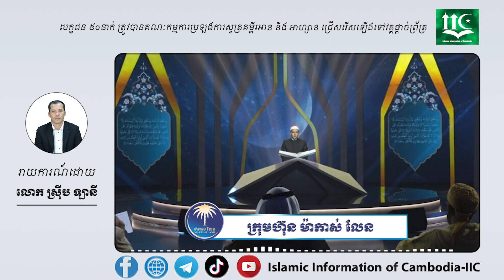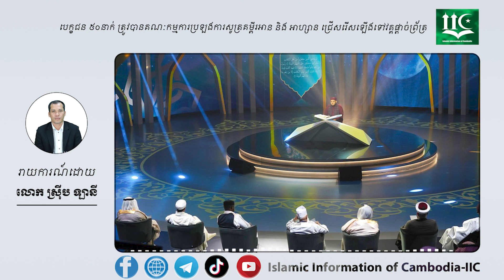បេក្ខជន ៥០នាក់ ត្រូវបានគណៈកម្មការប្រឡងការសូត្រគម្ពីរអាន និង អាហ្សាន ជ្រើសរើសឡើងទៅវគ្គផ្តាច់ព្រ័ត្រ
អារ៉ាប៊ីសាអ៊ូឌីត៖បេក្ខជនចំនួន ៥០នាក់ មកពីប្រទេសចំនួន ២៣ នៃទ្វីបចំនួន ៤ ត្រូវបានគណៈកម្មការប្រឡងការសូត្រគម្ពីរអានអន្តរជាតិ និងកាប្រកួតប្រជែង អាហ្សាន មើលឃើញថា មានលក្ខណៈសម្បត្តិគ្រប់គ្រាន និងជ្រើសរើសឡើងទៅវគ្គផ្តាច់ព្រ័ត្រ ដើម្បីចាក់ផ្សាយនៅលើកម្មវិធីទូរទស្សន៍ អូទរ៉ អាល់កាឡាម ។

យោងតាមការចុះផ្សាយដោយសារព័ត៌មាន អារ៉ាប់ អោយដឹងថា ការប្រកួតប្រជែងនេះ រៀបចំឡើងដោយអាជ្ញាធរកម្សាន្តទូទៅ នឹងត្រូវចាក់ផ្សាយក្នុងអំឡុងខែរ៉ាម៉ាឌន នៅលើប៉ុស្តិ៍ទូរទស្សន៍ MBC និងវេទិកាឌីជីថល Shahid ជាមួយនឹងរង្វាន់ដែលមានតម្លៃជាង ១២លានរីយ៉ាលសាអ៊ូទី ប្រមាណជា ៣.២លានដុល្លារសហរដ្ឋអាមេរិក ។

គួររម្លឹកថា ការចុះឈ្មោះដំបូងសម្រាប់ការប្រឡងសូត្រគម្ពីរអានអន្តរជាតិ និងកាប្រកួតប្រជែង អាហ្សាន ធ្វើឡើងកាលពីថ្ងៃទី ៤ ខែមករា ឆ្នាំ២០២៣ ថ្មីៗនេះ តាមរយៈវេទិកាអនឡាញ ដោយមានបេក្ខជន បេក្ខនារីចូលរួមជាង ៥០,០០០នាក់ចុះឈ្មោះ មកពីបណ្តាប្រទេសចំនួន ១៦៥ប្រទេសចូលរួម ។

បន្ទាប់ពីបានឆ្លងផុតវគ្គជម្រុះតាមប្រព័ន្ធអេឡិចត្រូនិក បេក្ខជន បេក្ខនារីគ្រោងនឹងបង្ហាញខ្លួនសម្រាប់វគ្គផ្តាច់ព្រ័ត្រក្នុងទីក្រុង រីយ៉ាដ នៅចំពោះមុខគណៈកម្មាធិការក្នុងអំឡុងខែរ៉ម៉ាឌនដ៏ពិសិដ្ឋ ខាងមុខនេះ ។

សូមជម្រាបថា គណៈកម្មាការវិនិច្ឆ័យ ដែលចូលរួមមានសៀស្ខ អះម៉ាត់ ណាហាស អ្នកអាហ្សាន អំពាវនាវមនុស្សអោយមកថ្វាយបង្គំនៅវិហារឥស្លាមដ៏បរិសុទ្ធ អាល់ហារ៉ម នៃទីក្រុងម៉ាកាស់  សៀស្ខ Mishari bin Rashed Al-Afasy ដែលជាអ្នកសូត្រគម្ពីរអាល់គួរអានដ៏ល្បីល្បាញ និងជាអ៊ីម៉ាំ នៅម៉ាស្ជីទ នៅប្រទេសគុយវ៉ែត រួមជាមួយសៀស្ខល្បីៗជាច្រើនទៀត មកពីប្រទេសលីប៊ី អេហ្សីប ជាដើម ។